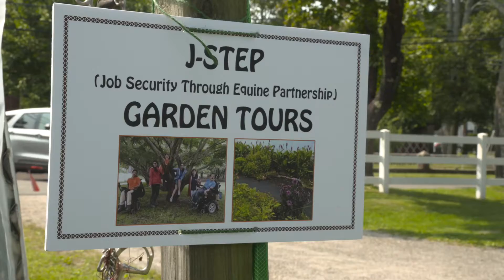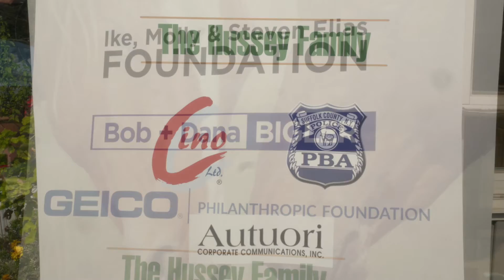Pal-O-Mine Equestrian Open House 2021